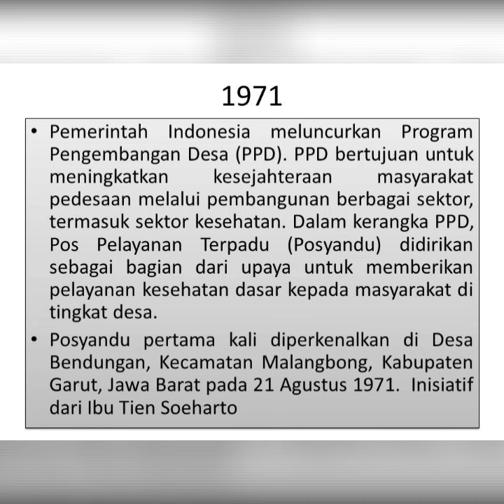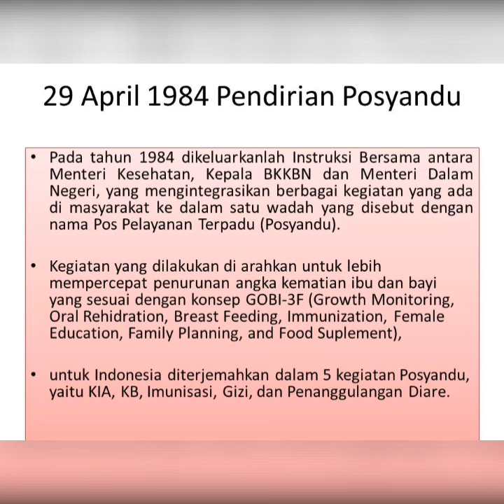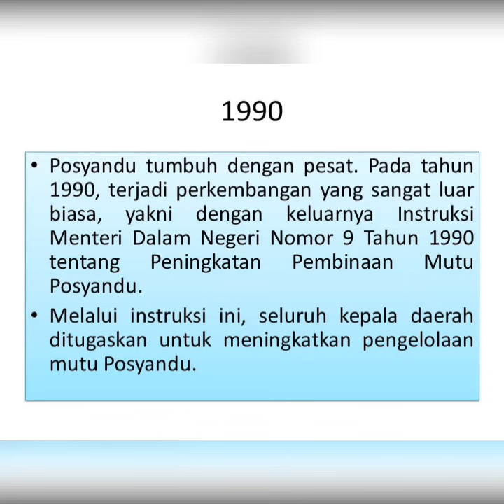Sejarah Posyandu ( Pos Pelayanan Terpadu ): oleh Ferizal ( TV Saka Bakti Husada ) / ASN Lhokseumawe